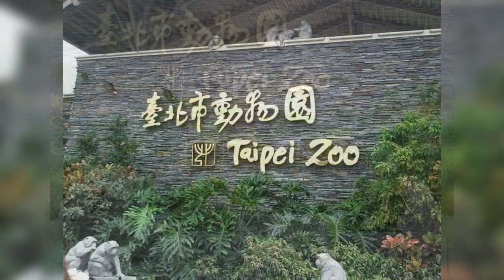Cute panda's in taipei zoo/panda ||exploring taiwan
this channel is about exploring taiwan , places foods, beautiful views and also thier culture  .